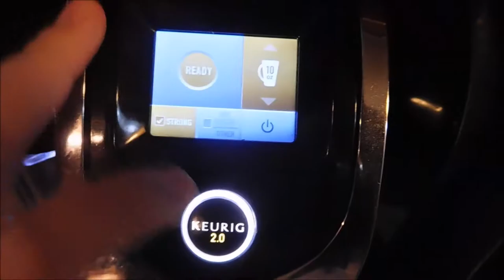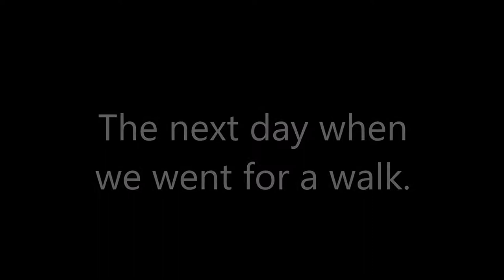FLOODED RIVER!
We had a rainy day and the next day we had a flooded river! This is a two day vlog (kinda). I made breakfast and checked my blood sugar levels. We went for a walk the next day and saw the flooded river.